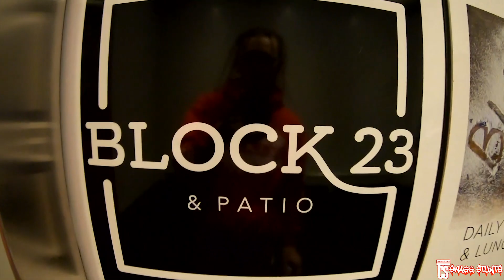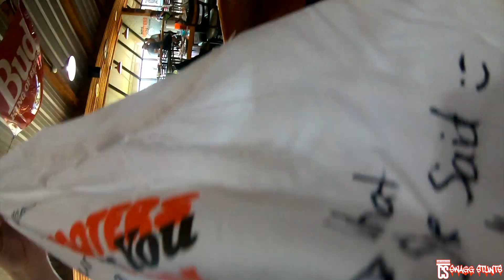OKLAHOMA GROM TAKE OVER 2022 THE MOVIE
First of all I want to shout out @cking_stunts for the vip parking at the hood ride🤣@harley_mf_stunts for the spare tire to get home and my roll dog @obee_construction for going with me and being my best friend😎💪🏻I always have a BLAST it OKC! SO MUCH LOVE OUT THERE! Really makes me feel appreciated and blessed to have so many good friends, family,and fans! Can't wait till next time! HOPE YOU ALL ENJOY!AND HAVE A BLESSED DAY🙏🏻🙏🏻🙏🏻Comment if you like the movie/doc./vlog style and want to see more like this🙏🏻